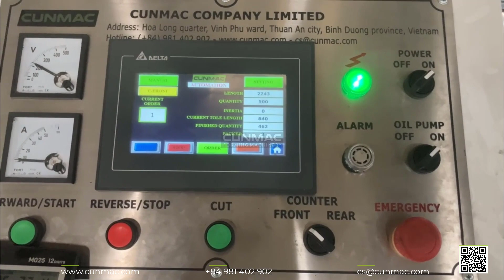A tour with CUNMAC Machine at the Customer's Factory || CUNMAC Vietnam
A tour with CUNMAC Machine at the Customer's Factory || Trải Nghiệm Máy Cán Tôn Tại Nhà Máy Khách Hàng! || CUNMAC Vietnam

🏭 Factory address: 331, Lien Huyen street, Thuan An District, Binh Duong province, Vietnam

▶️ TOP BEST-SELLING ROOFING MACHINES / MÁY CÁN TÔN BÁN CHẠY